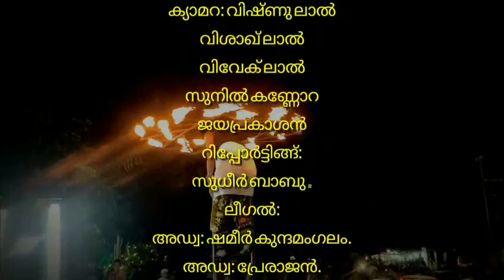കുന്ദമംഗലത്ത് വൻ തീപിടുത്തം ഒഴിവായി:INTUC പ്രവർത്തകരും പോലീസും ഇടപെട്ടു